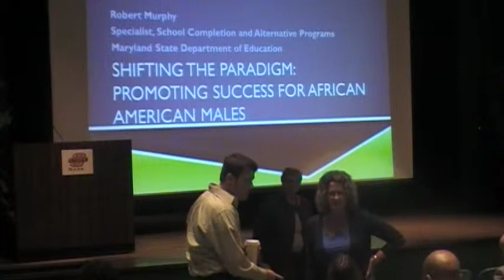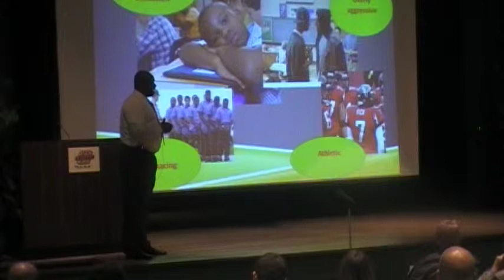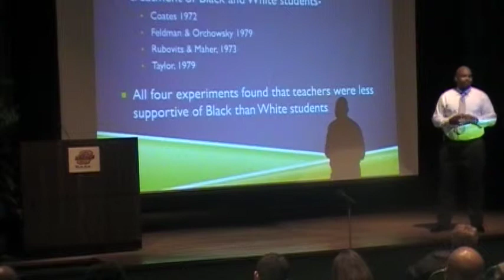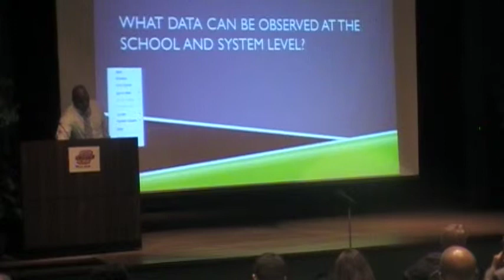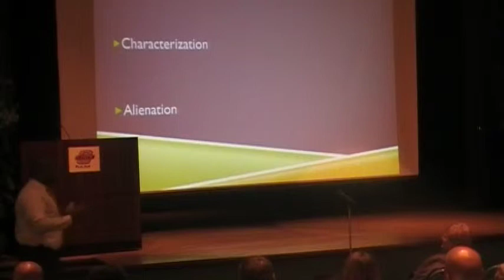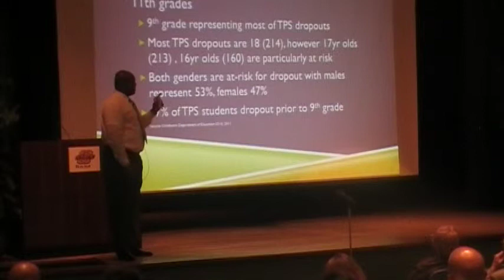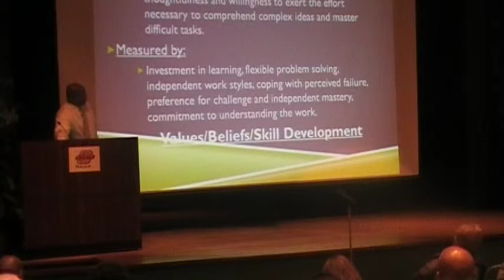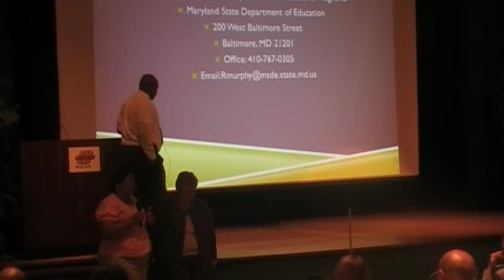Tulsa Chamber of Commerce-Raising outcomes for African American Males.